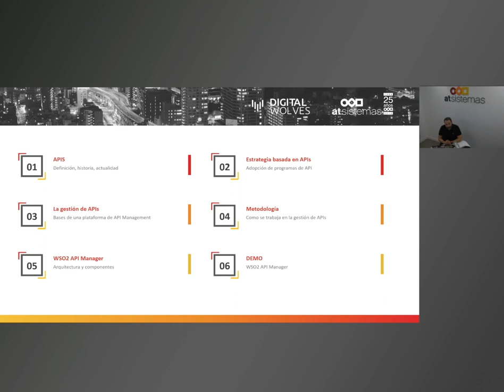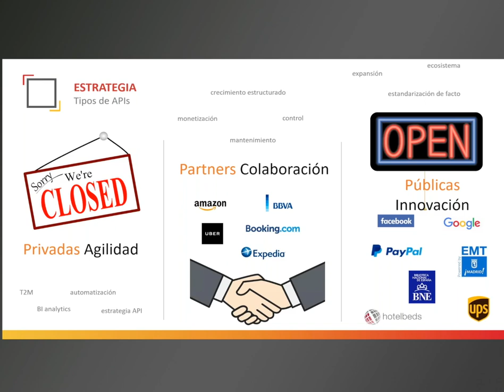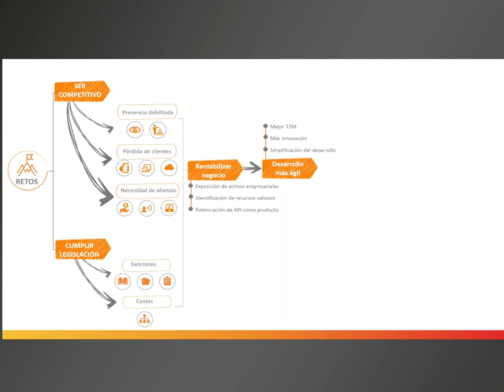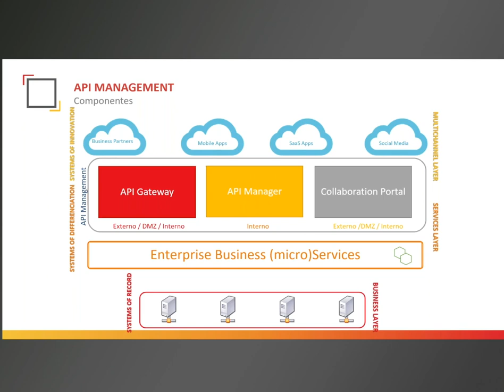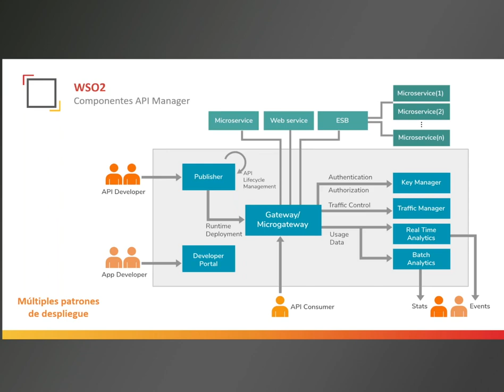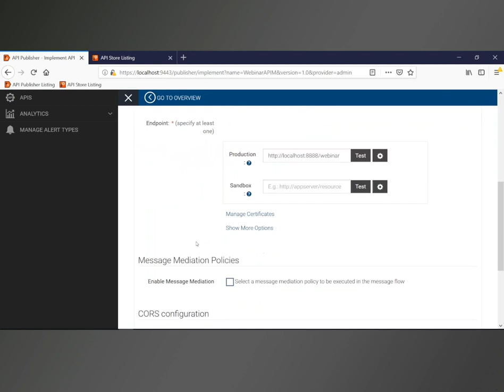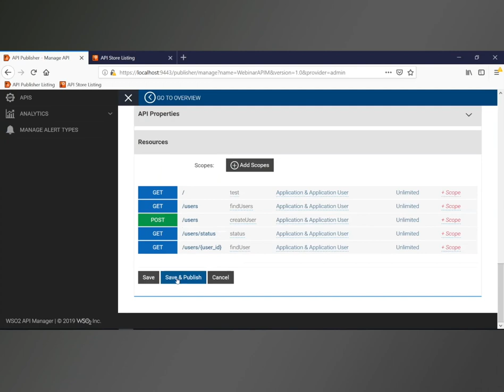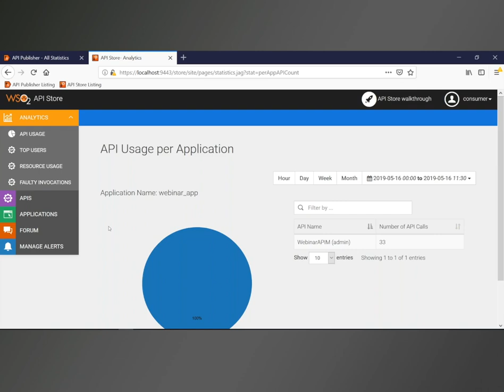Webinar API Management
Luis Miguel Fernández analiza en este webinar qué son las APIs, de dónde vienen, hacia dónde van y otros temas de interés sobre estas tecnologías.